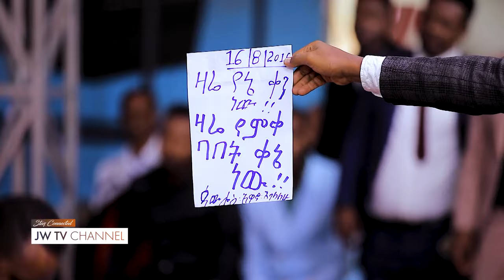1334) አነጋጋሪ ትንቢት